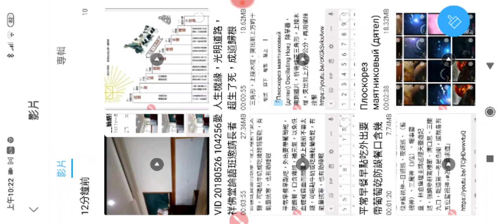20180526愛祥佛堂論語班謝講師講解論語為政篇閩南語班提到格物致知的解釋，談到呂純陽祖師補註格物致知，格心物而不是格事物（筆者想法認為此兩者牽涉到內聖、外王的功夫，要福慧俱足就要整合起來）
「VID 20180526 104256愛祥佛堂論語班邀請長者謝講師慈悲講解論語為政篇閩南語班」提到官田西庄人王先生求道後轉惡為善廣獲村民稱讚，可為天道殊勝的見證，另有提到格物致知的解釋，談到秦始皇焚書及項羽燒咸陽阿房宮的存書，呂純陽祖師補註格物致知，格除心物而不是事物（筆者想法認為此兩者牽涉到內聖、外王的功夫 ）